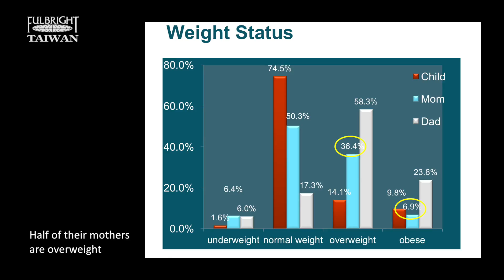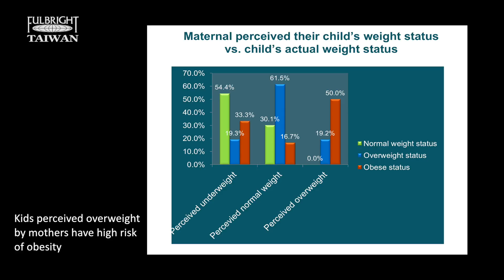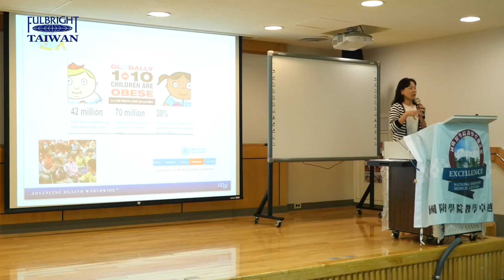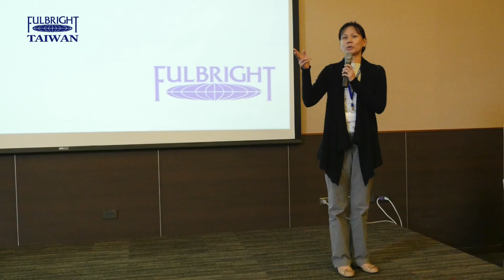Jyu-Ling Chen: The role of family and maternal factors in childhood obesity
The WHO has designated childhood obesity as a global epidemic and a major public health issue. The prevalence of childhood obesity in preschool-age children has increased in Taiwan and Mainland China. This interview discusses both findings from the first part of Cross-Strait study which explores factors related to childhood obesity in preschool-age children and some of Dr. Chen's observations about Taiwan.

Dr. Chen is an Associate Professor at University of California San Francisco. Dr. Chen’s research on childhood obesity prevention addresses a preventable global health problem. Because of her contributions to nursing science, she was inducted as a Fellow in the American Academy of Nursing in 2013. Dr. Chen has collaborated with scientists and clinicians in Mainland China, Hong Kong, and Taiwan working on childhood obesity research, practice, and policy projects.